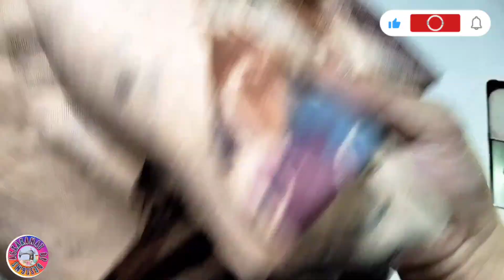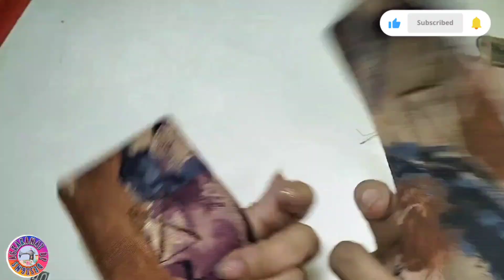DIY AMAZING ELEPHANT QUILTED BAG FROM stuff toy fabric SEWING TOTURIAL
hello there
I see this fabric in a thrift store and immediately in love with it
it was a printed elephant stuff toy but I made it into an amazing and beautiful elephant bag

hope you gonna love this video
watched till end

happy watching

MATERIALS
soft batting
hard batting
main fabric (printed elephant)
printed fabric lining ( brown)
checkered fabric
waterproof lining
2pcs D RING
2pcs TWISTER